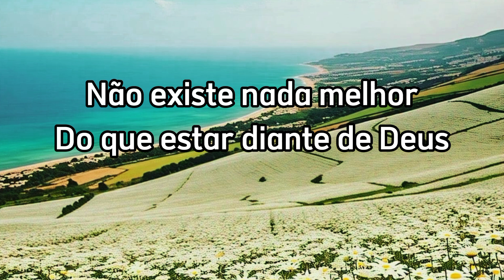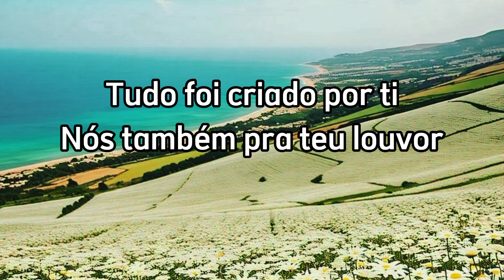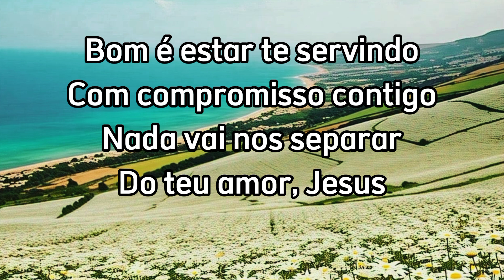Compromisso (Bom é estar te servindo) banda kadoshi - cover Rony Silva